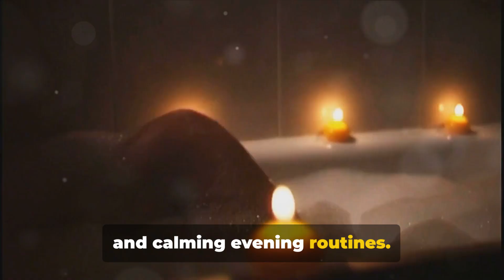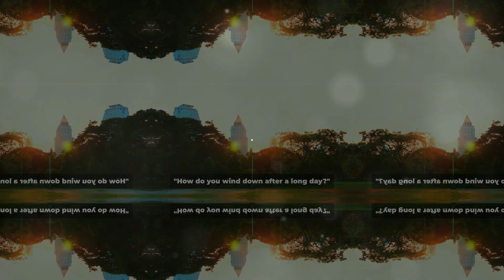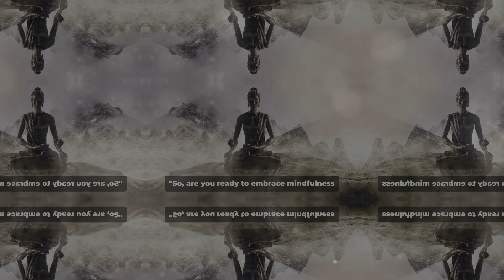Embracing Daily Mindfulness: A Journey to Everyday Serenity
Welcome to "Embracing Daily Mindfulness: Simple Exercises for Everyday Serenity," a guided journey towards finding peace and tranquility in the hustle and bustle of everyday life. In this video, we delve into the art of mindfulness, offering you simple, yet profound exercises that you can incorporate into your daily routine to foster a sense of calm and presence.

What to Expect:

Mindful Breathing Techniques: Learn to anchor yourself in the present moment with deep, conscious breathing exercises.
Guided Visualization: We'll guide you through a serene landscape, helping you to visualize a place of peace and calmness.
Gentle Body Scans: A step-by-step process to relax each part of your body, releasing tension and stress.
Gratitude Practice: Cultivate an attitude of gratitude with easy-to-follow exercises.
Mindful Movement: Simple movements to harmonize your body and mind.
Whether you're new to mindfulness or looking to deepen your practice, this video offers accessible exercises for everyone. It's perfect for those seeking a moment of peace in a busy day, or for anyone looking to enhance their overall wellbeing.

Why Mindfulness?

Reduces Stress: Regular mindfulness practice is known to lower stress levels.
Improves Focus: Enhances your ability to concentrate and stay present.
Boosts Mood: Helps in cultivating a positive outlook on life.
Increases Resilience: Builds emotional strength to face life's challenges.
Remember, mindfulness is a journey, not a destination. Each exercise in this video is a step towards embracing a more peaceful, mindful life. So, take a comfortable seat, breathe deeply, and let's embark on this journey together.